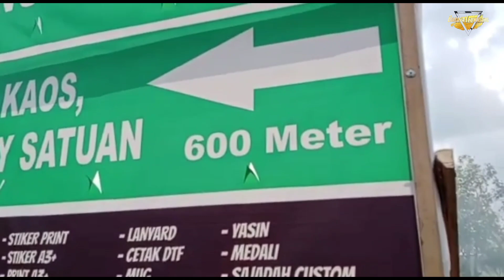Update jembatan CILOSEH di Jl.Baru lingkar utara kota Tasikmalaya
Jembatan Ciloseh yang dibangun dengan panjang 252,1 meter dan lebar 22 meter saat ini sudah jadi icon baru di Kota Tasikmalaya, di klaim menjadi jembatan terpanjang di kota tasikmalaya, dengan 2 Tugu Kujang setinggi 25 meter,
Jembatan yang dibangun untuk akses masyarakat yang nantinya menghubungkan Lingkar Utara Tasikmalaya di ruas Jalan Provinsi Cisumur – Garuda (Letjen H. Mashudi dan Jalan Nasional Dr. Mohamad Toha Tasikmalaya).